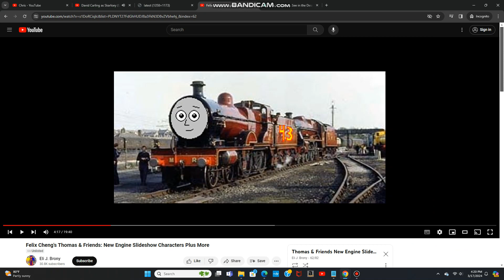If Luke the Lucky Engine was introduced in TSA, He would be voiced by David Carling.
TSA stands for The Sudrian Adventures

NOTE: Luke the Lucky Engine is Felix Cheng's OC.